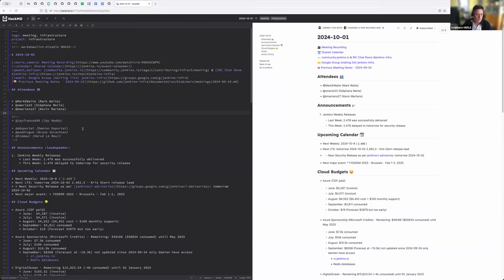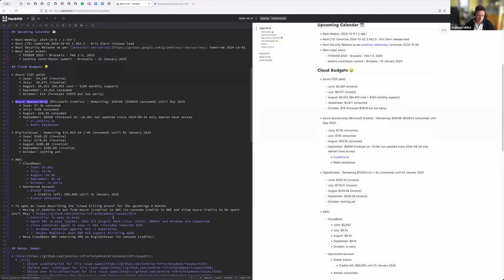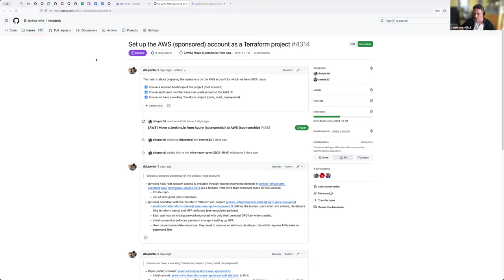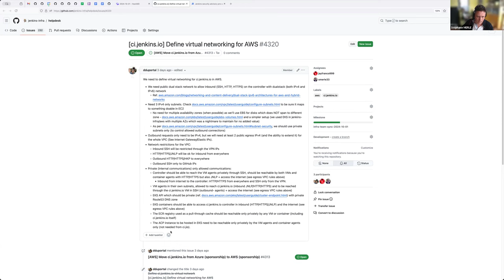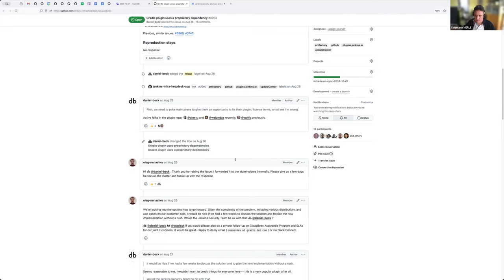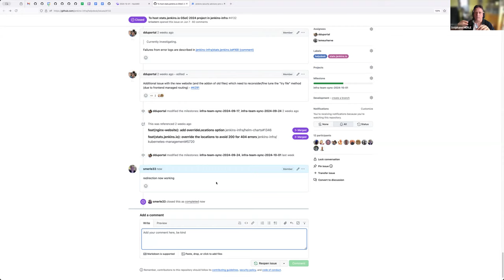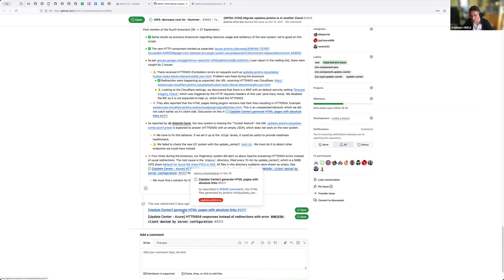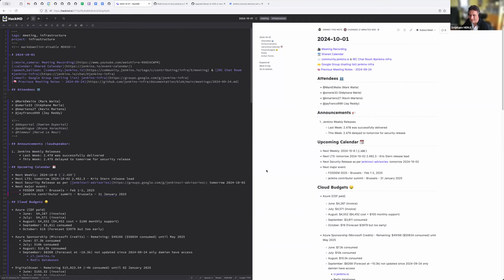2024 10 01 Jenkins Infra Meeting